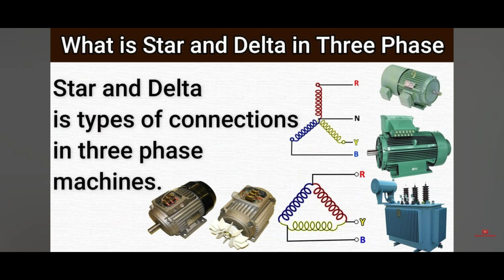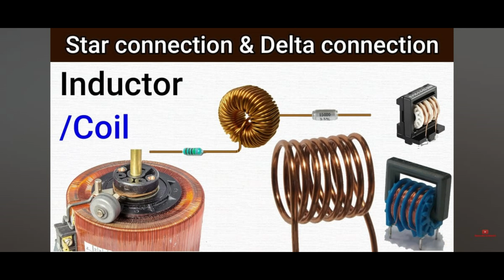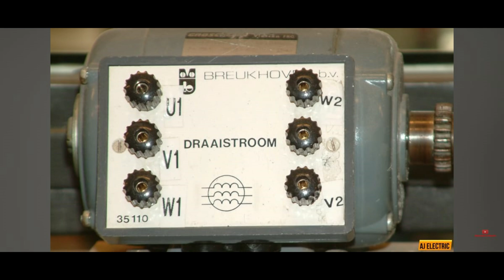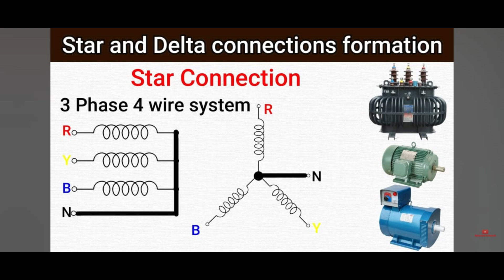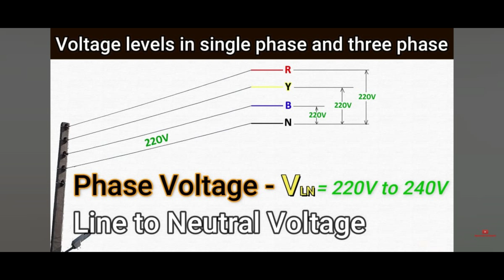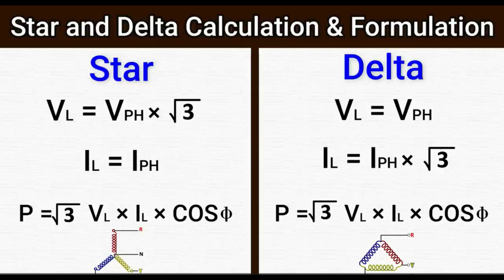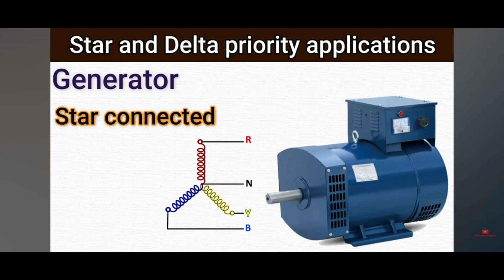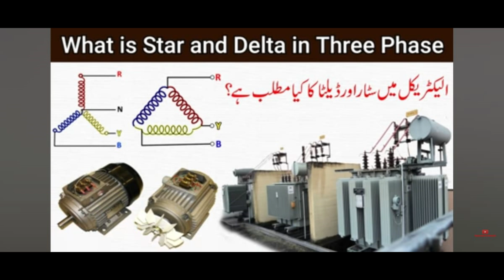Star and Delta Connection in 3-Phase System | Complete Explanation in Urdu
Understanding Star and Delta Connection in 3-Phase System | Complete Explanation in Urdu | Riaz Electric Skills

About the Video:
In this comprehensive 10-minute and 40-second tutorial, delve into the intricacies of Star and Delta Connection in a 3-Phase System, presented in Urdu. Explore the fundamental concepts of electrical engineering, understanding the differences between star and delta connections. Witness practical examples that illustrate the application of star and delta connections in motors, generators, transformers, and motor starter circuits, such as the star delta starter.

Timestamps:
0:00 Introduction
1:15 Basics of Star Connection
4:30 Basics of Delta Connection
7:45 Practical Examples
10:00 Conclusion

- "Single Phase and Three Phase Explained in Urdu | Electric Transmission and Distribution"
- "Power Factor in Urdu/Hindi | Complete History | Leading, Lagging, Unity Power Factor"
- "Star Delta Starter Working and Connection Explained in Urdu/Hindi"

Subscription Link: @RiazelectricSkills

3 phase motor connection
3 phase motor terminal
3 phase motor connection
motor star delta connection
star delta starter connection without timer
 star delta starter connection with motor
 star delta starter connection in hindi